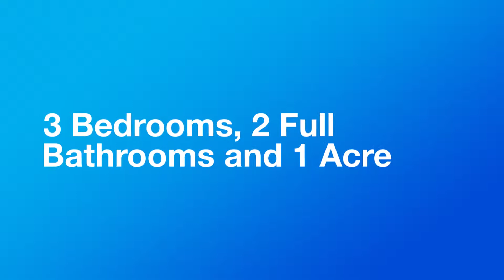12685 South 1501 Rd Stockton MO Real Estate /417 881 5656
Realty Executives By Realty Choice, Springfield, MO.  Wonderful Stockton, MO real estate for sale. Home is set on one beautiful acre.